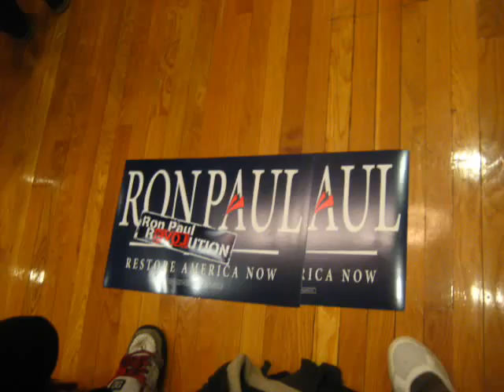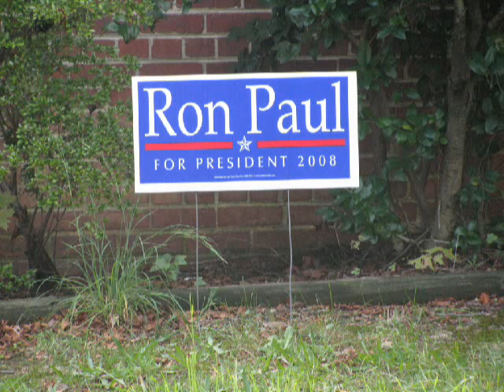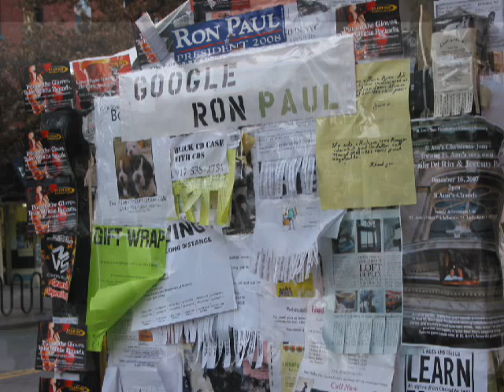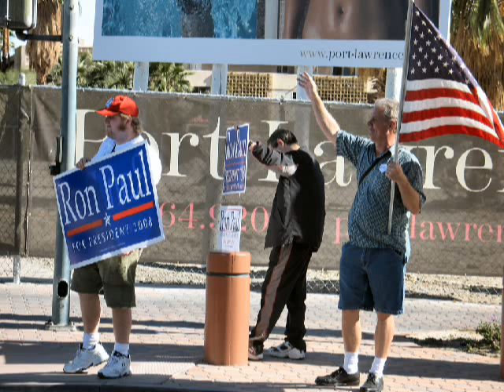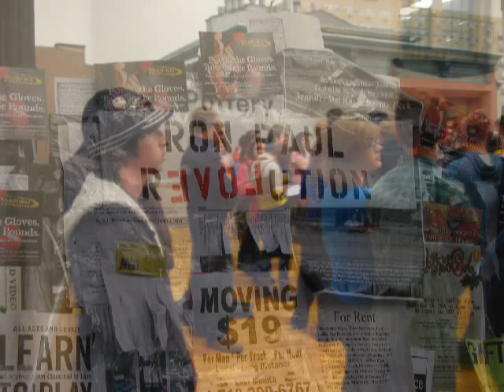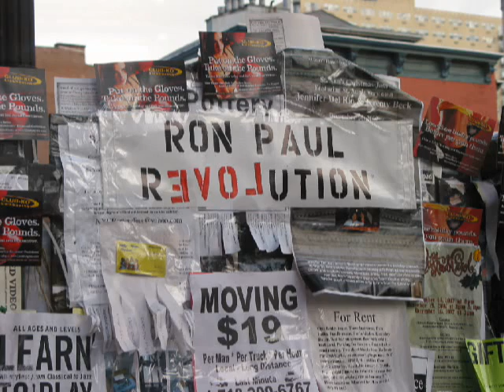Ron Paul in Iowa 2/3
I attended the talk given by Ron Paul at the University of Northern Iowa and was impressed with the length and depth of the issues he covered. Some topics concerned young people but the talk was geared toward the problems facing society as a whole. Dr. Paul said he would start by returning to the government guaranteed by our United States Constitution, copies of which were available on the sign-in table.

The talk was very uplifting but warned us what the consequences would be if our generation could not succeed in fishing our country out of the deep end. Ron Paul is popular among the young and seems very popular in the towns I live and drive in daily. I see only yard signs for him, no Newts, Cains, San-whatem's or any of those other fundamentalist lunatics.

Video/audio/photos by blastedgoat.

You can change your registration status at the caucus, see you Jan 3rd!